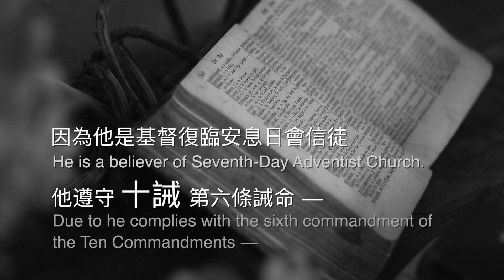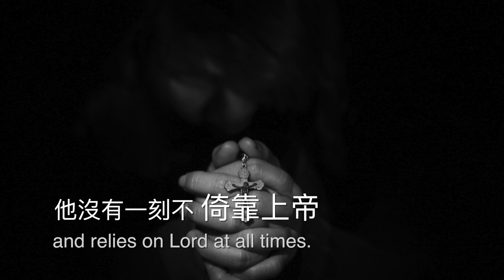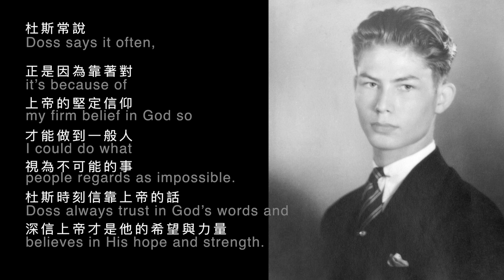不戰的勇士3/22.1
此视频有关不戰的勇士